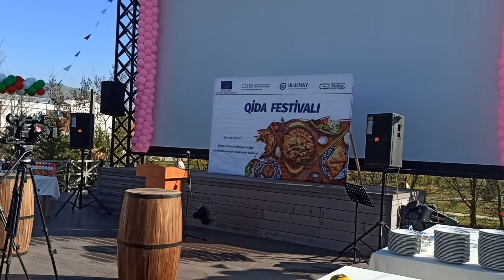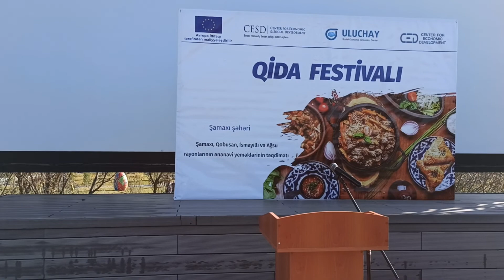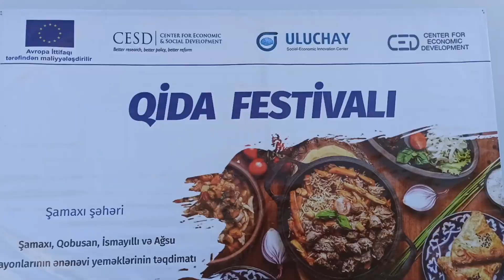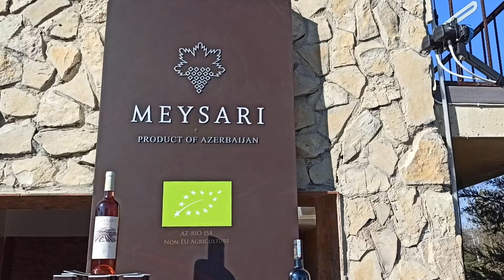AZGRANATA | Şamaxıda Qida məhsulları festivalı - 2021